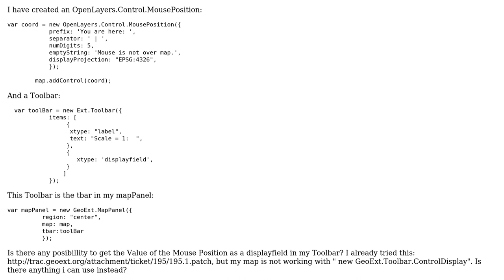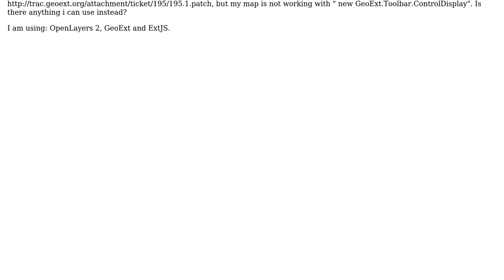GIS: Get OpenLayers.Control.MousePosition in Toolbar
With thanks & praise to God, and with thanks to the many people who have made this project possible! You are responsible for your own actions.